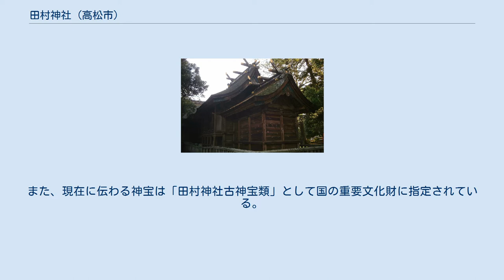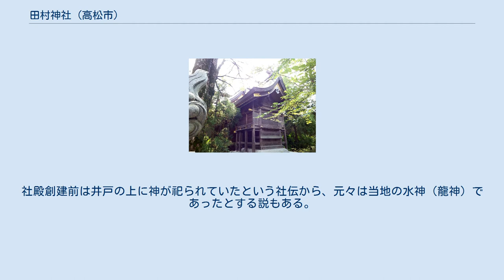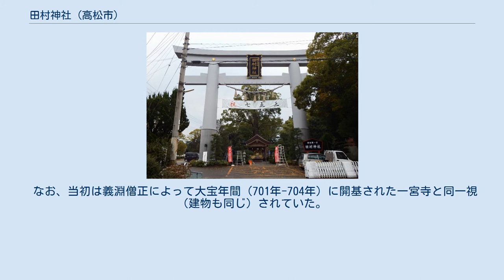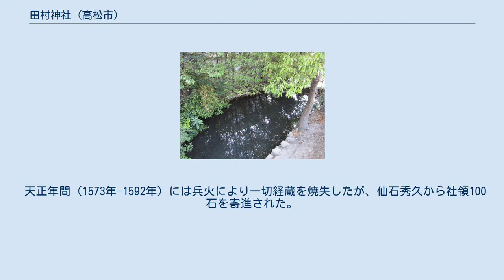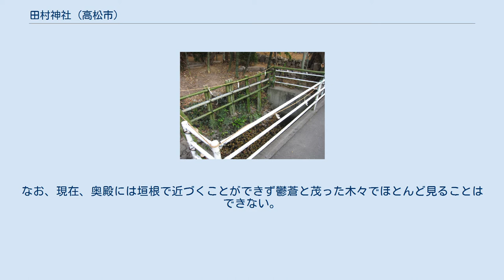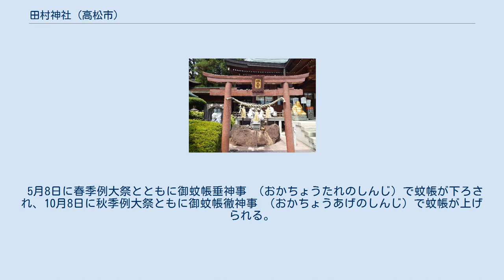田村神社 (高松市)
田村神社（たむらじんじゃ）は、香川県高松市一宮町にある神社。
式内社（名神大社）、讃岐国一宮。
 別称として「田村大社」「一宮神社」「定水（さだみず）大明神」「一宮大明神」「田村大明神」とも。
 高松市中部、高松市街地から南に約7kmの地に鎮座する。
 一帯は湧水地であり、現在も当社の奥殿が深淵の上に建てられているように、水神信仰を基盤とした神社である。
讃岐国内では名神大社三社の1つで、讃岐国の一宮として崇敬された。
また、現在に伝わる神宝は「田村神社古神宝類」として国の重要文化財に指定されている。
 なお「田村」の社名は鎮座地名によるもので、他の田村神社のような坂上田村麻呂との関係はない。
 祭神は以下の5柱で、「田村大神」と総称される。
 田村大神について、中世の書物では猿田彦大神や五十狭芹彦命を指すとされ、近世には神櫛別命・宇治比売命・田村比売命・田村命など様々で一定していない。
社殿創建前は井戸の上に神が祀られていたという社伝から、元々は当地の水神（龍神）であったとする説もある。
 社伝によれば、古くは「定水井（さだみずのい）」という井戸にいかだを浮かべて、その上に神を祀っていたという。
その後、和銅2年（709年）に行基によって社殿が設けられたのが創建とする。
この「定水井」は現在も奥殿の下にある。
 なお、当初は義淵僧正によって大宝年間（701年-704年）に開基された一宮寺と同一視（建物も同じ）されていた。
 朝廷の当社に対する信仰は篤く、平安時代には度々神階の授与が行われている。
また延長5年（927年）の『延喜式神名帳』では「讃岐国香川郡 田村神社」と記載され名神大社に列したほか、讃岐国一宮として信仰された。
建仁元年（1201年）には正一位の昇叙があったとされ、弘安7年（1284年）7月日の銘を有する「正一位田村大明神」の扁額が残っている。
 また武家からも崇敬・統制を受け、長禄4年（1460年）には細川勝元により、社殿造営や寄進のほか「讃岐国一宮田村大社壁書」（高松市指定文化財）が定められた。
これは当社の関係者に対し、守るべき事項を26箇条で記したものである。
 天正年間（1573年-1592年）には兵火により一切経蔵を焼失したが、仙石秀久から社領100石を寄進された。
その後も社領の寄進を受け、藩主が松平大膳家に代わったのちも祈願所として崇敬された。
 延宝7年（1679年）、高松藩主であった松平氏により一宮寺が分割され、後に一宮寺は別の地に移された。
その際、一国一宮として選ばれていた四国八十八箇所の札所と本地・正観音像は、一宮寺に移される。
 明治4年（1871年）、近代社格制度において国幣中社に列した。
 いずれも「田村神」と記載。
 本社拝殿・奥殿は宝永7年（1710年）の造営で、春日造。
奥殿は二重構造で前方は本殿に接続していて、神座があり、その床下に「定水井」と呼ばれる深淵がある。
なお、現在、奥殿には垣根で近づくことができず鬱蒼と茂った木々でほとんど見ることはできない。
拝殿は明治10年の再建で、入母屋造。
 そのほか境内には、海軍少年飛行兵之碑・海外開拓者殉難之碑などの鎮魂のための石碑や、桃太郎話に仮託した犬・猿・雉と吉備津彦・倭迹迹日百襲姫命や讃岐七福神の石像など、多くの石造物が設けられている。
 弁財天像 おもな末社を本社の向って右から外へ順に。
 そのほか、姫の宮、淡島社、稲荷社など多くの末社が祀られている。
 御蚊帳神事（おかちょうしんじ）は、春と秋に行われる特殊神事。
奥殿の下にある井戸に蚊帳を下げ深淵の姫神に籠もってもらう神事である。
 5月8日に春季例大祭とともに御蚊帳垂神事 （おかちょうたれのしんじ）で蚊帳が下ろされ、10月8日に秋季例大祭ともに御蚊帳徹神事 （おかちょうあげのしんじ）で蚊帳が上げられる。
 高松市・香川郡一円では、この神事に従って5月8日以前に蚊帳を吊るす際は一隅を外す風習が残っている。
 所在地 交通アクセス 周辺 毎週日曜の午前中に朝市が開かれており、社脇の建物では讃岐うどんの店が開かれる。
讃岐うどんは香川県の特産・観光資源として有名であるが「田村神社日曜朝市の讃岐うどん」は県内でも珍しい「神社で食べるうどん」として知られている。